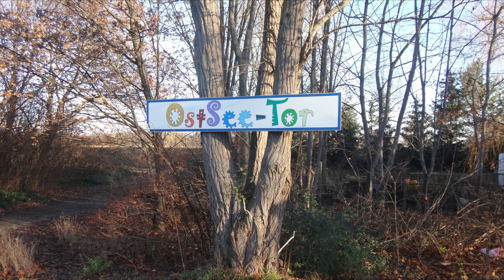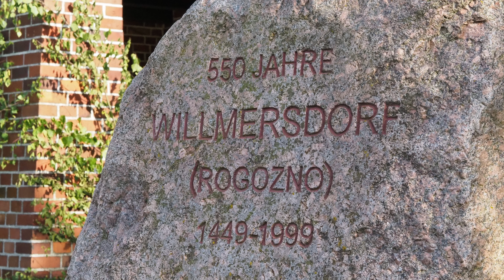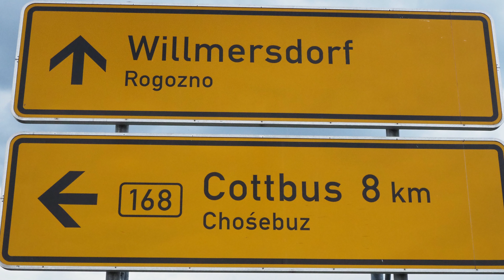Willmersdorf "Unser Dorf hat Zukunft"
Präsentationsvideo von Willmersdorf zum Landesausscheid im Wettbewerb "Unser Dorf hat Zukunft"